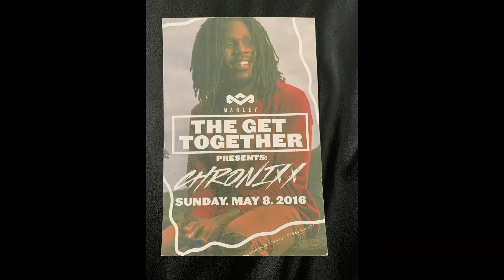Chronixx "Roots & Chalice" @ "Wynwood Yard" Miami, FL 08/may/2016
Chronixx inna  Wynwood bringing the music and the good vibes for everyone that came out to this great event. Borinken Rockers spreading the message through the music.